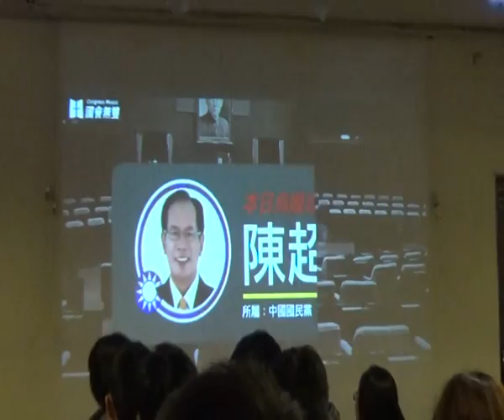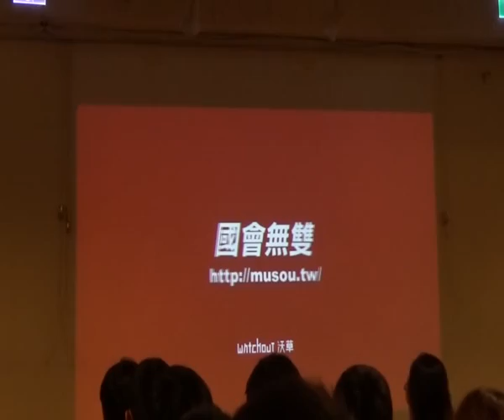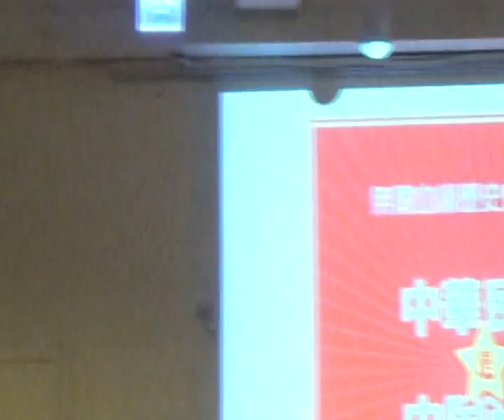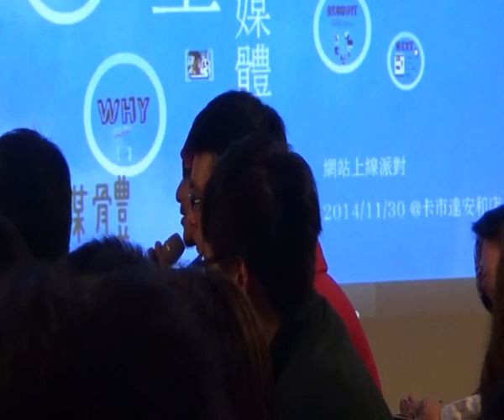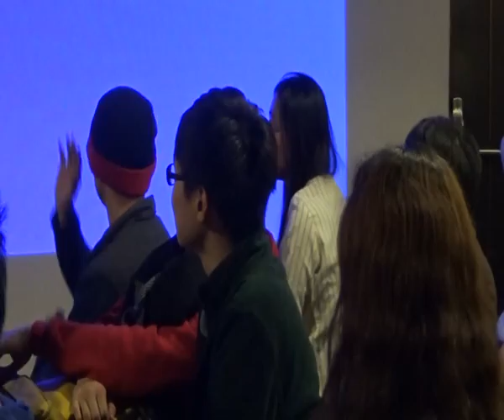【哲學星期五@台北】當蘇格拉底遇上『婉君』：哲學與網路公民的碰撞 20141219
【哲學星期五@台北】─「當蘇格拉底遇上『婉君』：哲學與網路公民的碰撞」2014/12/19(五) 19:30

在網路時代下，意見的自由市場裡，龍蛇雜處、謬誤叢生。在混亂的煙幕中，現代的網路公民需要練就一副火眼金睛，洞穿種種的假象與詭辯。為了建構一個更好的社會，我們不只需要入世的熱情，也需要一副哲學的脊椎骨。

在哲學的傳統中，哲學家追求的不只是出世的智慧，更多的是入世的關懷與批判。為了提升台灣公共論述的品質，以及哲思的智識風氣，有越來越多年輕的哲學人投入了網路世界，創設新媒體，以翻轉台灣日益滯悶反智的言論市場。例如，大家所熟知的創立「哲學哲學雞蛋糕」部落客朱家安，他和洪偉及沃草團隊計畫推出「公民學院」新媒體，希望運用社群協作的方式，與公民一同探討哲學與人文議題；哲學人王子面，憑一支麥克風，校長兼撞鐘，一手創辦了線上哲學廣播節目「哲思台灣」，並與其他哲學人共同創辦了「哲學新媒體」，為網路世界帶來更寬廣的思想視野。

本周【哲學星期五】與【獨立媒體工作者協會】合辦，邀請了這幾位哲學人一起談談他們創設新媒體的理念，以及他們對於用哲學改變世界的想像。

【時間】 2014年 12月 19日 (五) 19:30–21:30
【主講】 朱家安│哲學哲學雞蛋糕老闆/沃草〈公民學院〉主編
【與談】 洪 偉│沃草〈公民學院〉專案經理
         王子面│哲思台灣創辦人/哲學新媒體共同創辦人
【主辦】 獨立媒體工作者協會、哲學星期五志工團、青平台，慕哲社會企業

【策劃行政】廖健苡、陳廷豪、洪崇晏、沈清楷【海報設計】徐清恬、楊郁婷【開場主持】廖品嵐【錄音】汪業政【攝影】梁家瑜、楊依陵、黃謙賢【逐字稿】蕭景文、吳政諭、江博緯【網管】黃昭華【行政協力】黃彥傑、獨角獸、林士傑、盧易詩

【獨立媒體工作者協會、獨立媒體學院官網】